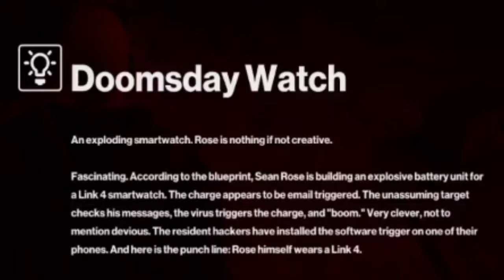HITMAN / HITMAN JOINS A CULT / BAD Nputs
Colorado is the place for you!
Hidden agenda?
Running from the Law?

Eloy @yole_valentine